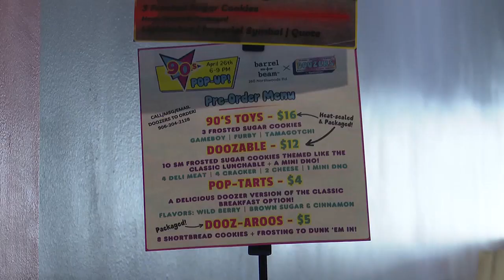Doozers celebrates the ‘90s with custom cookie designs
They’ll have a 90s-themed crossword, coloring pages and custom '90s preorder options.